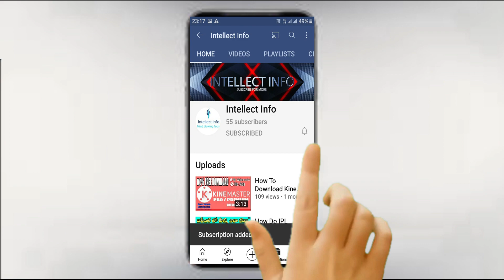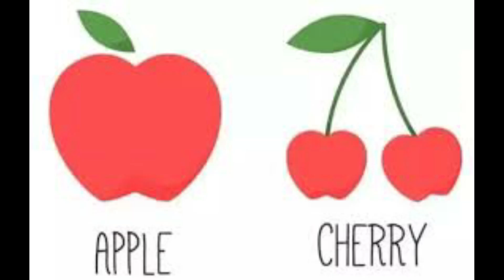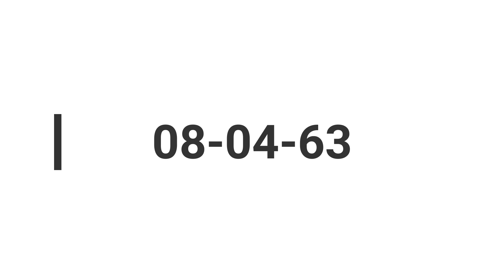WHY APPLE LOGO IS HALF BITTEN | apple logo history in telugu| mr facts reddy | steve jobs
WHY IS APPLE LOGO HALF BITTEN ? || QNA TO INTELLECT INFO || INTELLECT INFO
top unknown fact

Telugu Videos,most brilliant ias interview questions with answers,telugu badi latest,telugu badi youtube,telugu badi first episode,Facts,why apple logo is half bitten,Why do sunflowers turn towards the sun,,brilliant questions and answers in telugu,Apple,Logo,Intellect Info telugu badi videos
WHY  APPLE LOGO IS HALF BITTEN ?| Top interresting facts | in telugu steve jobs apple logo history
mr facts reddy
sai deepak